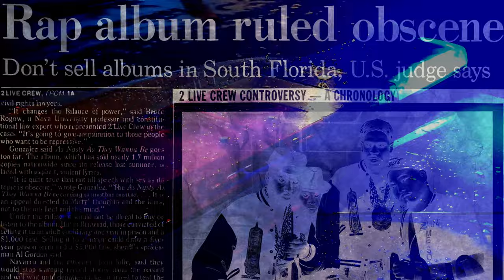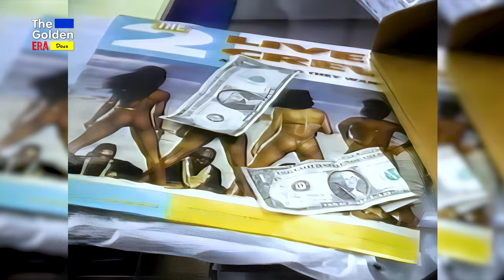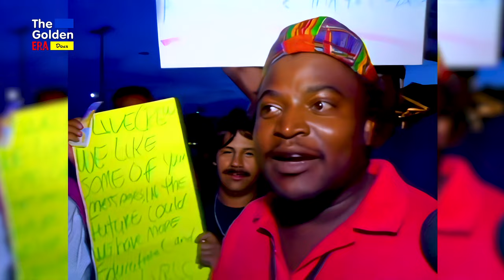The Shocking Obscenity Trial That Turned 2 Live Crew into Millionaires Overnight.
In this captivating video, we delve into the incredible story of 2 Live Crew's obscenity trial and how it unexpectedly propelled them to millionaire status. Join us as we explore the scandalous trial that forever changed the music industry and solidified 2 Live Crew's place in history. Discover the shocking events, legal battles, and public debates that surrounded the trial, leading to a nationwide discussion about freedom of speech and the First Amendment. Witness how the court's ruling ignited a spark of controversy and ultimately turned 2 Live Crew into music icons and millionaires. Don't miss this fascinating journey that reveals the true power of artistic expression and the lasting impact of one court case.

Other Deep Dive Videos
Miss America Scandal Exposed Vanessa Williams & Penthouse Magazine Controversy